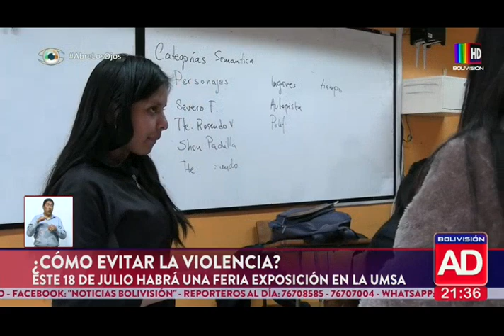¿Cómo podemos evitar la violencia?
Jóvenes siguen participando en el programa "Abre los ojos".